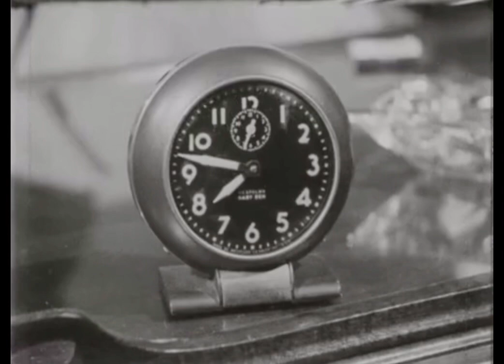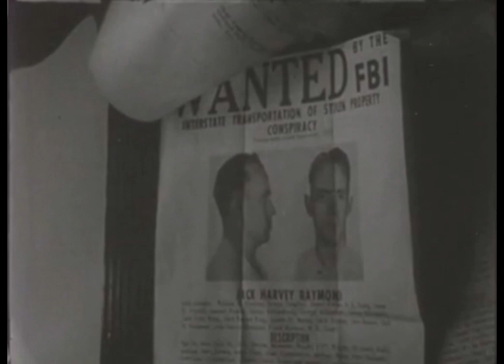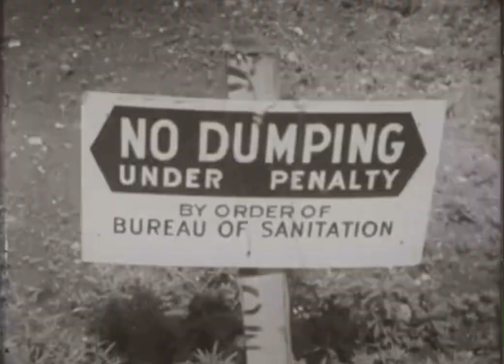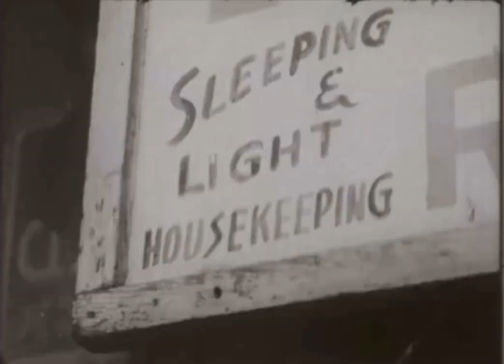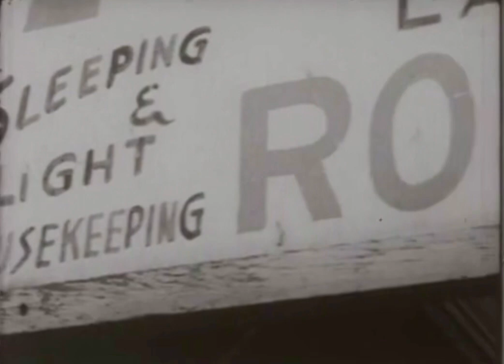1957 Chicago Juvenile Delinquency National Broadcast Special filmed in West Town.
Mid 1950’s Cook County Sheriff’s Office Juvenile Delinquency Gang Prevention Special

Some time in the mid to late 1950’s, the Cook County Sheriff’s Office organized a film crew to interview “juvenile delinquents”, as gangbangers wasn’t a term used yet. These guys were mainly inner city youth’s from my area of West Town, and other neighborhood such as Little Sicily/Cabrini Green and Lawndale. They were willing to be interview on camera wearing incognito masks, and a few actors were hired to film street scenes, on actual locations in West Town of Chicago, one being Grand Avenue near Morgan before the I-90 was built, recreating how one might be pressured into joining a street gang with other “delinquents”. Note that the footage captures an early more innocent era of street banging, before all the sweaters, colors and cards came into play. The determining factor decided by sociologists for the growing gangs were compared to the city’s most congested slums, whichever area had the highest number of vacant lots and ran down buildings to play around. Also, the social family conditions were blamed, as some families, specifically immigrant families, had two parents working and not being around to watch the kids. That should come as no surprise really, something that I can relate to on a personal level having grown up in a single immigrant parent household. The full special is about 7 hours long, please let me know if you guys are interested in seeing the full feature and I will gladly upload it all in parts to every social media platform I can. Attached are a few screenshots from it.